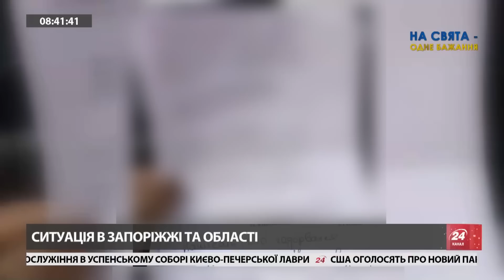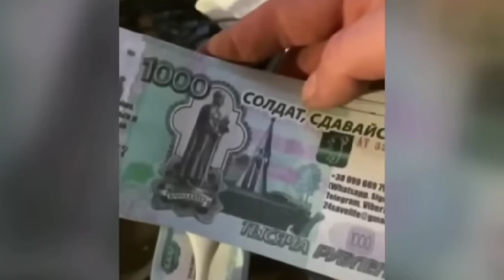ОКУПАНТАМ на Запоріжжі "прилетіло": отримують відповідь за злочини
Кореспондент із Запоріжжя розповів про ситуацію на тимчасово окупованій частині регіону. Він пояснив, яку відповідь армія РФ отримує за воєнні злочини, скоєні в Україні.